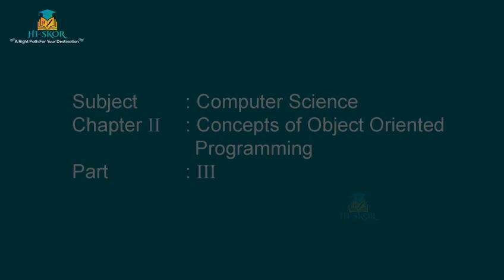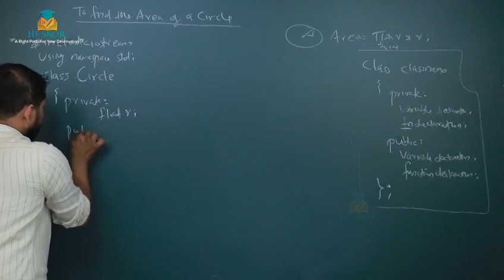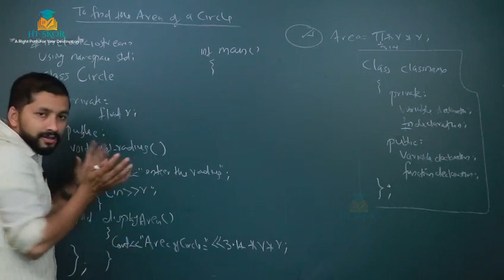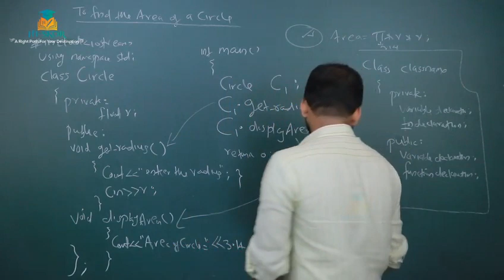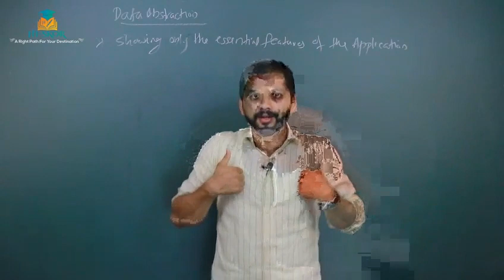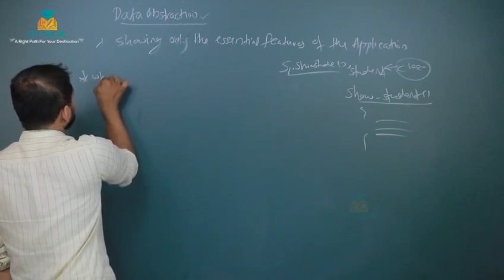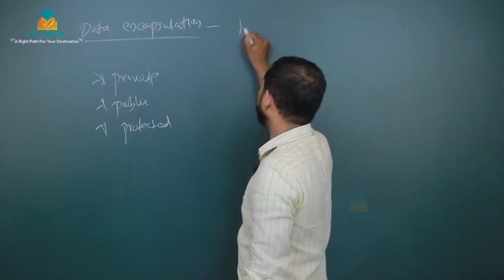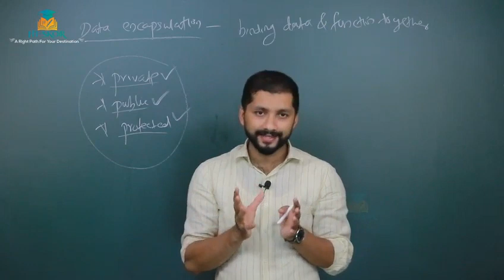COMPUTER SCIENCE - CHAPTER-2 ​PART-3 C.S Tuition Class | HSE Free Plus Two Tuition 2022 | Hiskor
11th Standard and 12 Standard ( Higher Secondary Free Tuition )

,+2 Humanities

1.  +1 Science

2. +1  Science (computer science)

3. +1 Commerce

4. +1 Humanities

5.  +2 Science

6.  +2  Science (computer science, English)

7.  +2 Commerce

8. . +2 Humanities